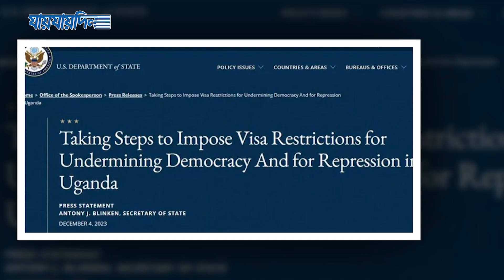নির্বাচনে কারচুপি: জিম্বাবুয়ে ও উগান্ডার ওপর মার্কিন ভিসা নিষেধাজ্ঞা